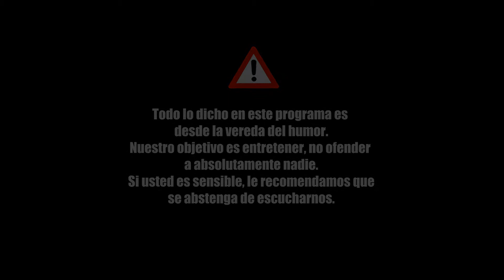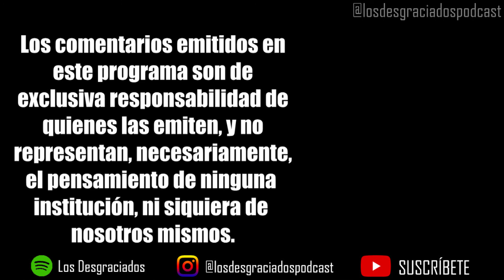¡GANÓ EL APRUEBO!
Sí, sabemos que estuvimos perdidos por mucho tiempo pero han sido tiempos difíciles. Aún así, creímos que era buena idea volver para hablar sobre el histórico Plebiscito2020 que vivió nuestro país. Un episodio cortito, pero lleno de amorsh.